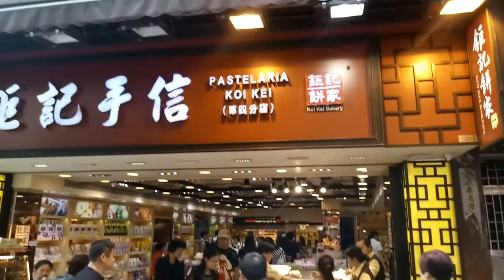Macau - (Pastelaria que não vende pastel), By Marcelo Pera (PY2AE)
Aqui tem uma pastelaria que não vende pastel... acredita?